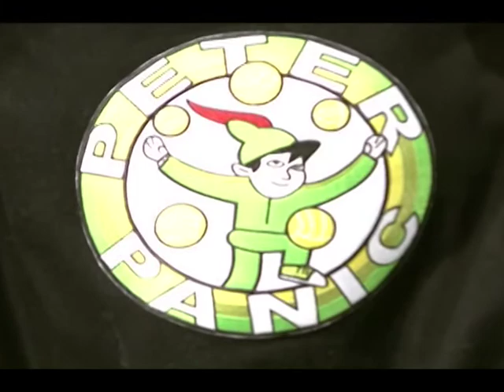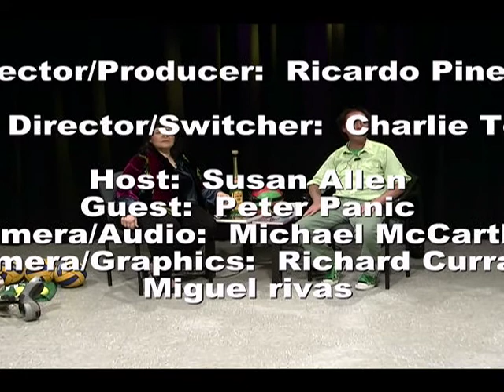Peter Panic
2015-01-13, Peter Panic, Ep 720